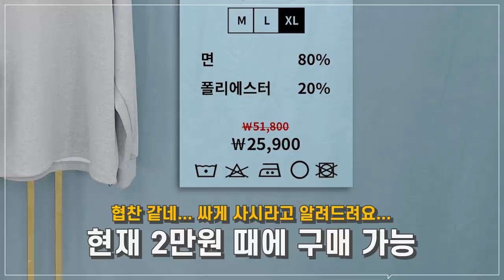요즘 HOT 하다는 맨투맨 4대장 모아봤습니다! | 패션리뷰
오늘은 기본 맨투맨 리뷰인데요!
그중 에서도 가장 핫 하다는 4가지 제품들 알짜배기로 가져와봤습니다!
기본템이라고 아무거나 사야겠다고 생각하면 노노!!
키미가 친절히~ 비교 분석 해드릴테니, 기본 맨투맨 구매를 고려 하시는분들은 채널 고정!

PRODUCT INFO